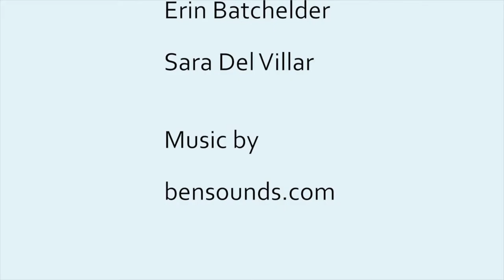Film Sprint: Time Travel by The Amazons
Jamie Mountain's team, The Amazons, created this time-travel drama called "Redo."